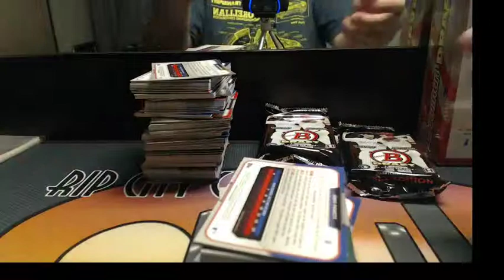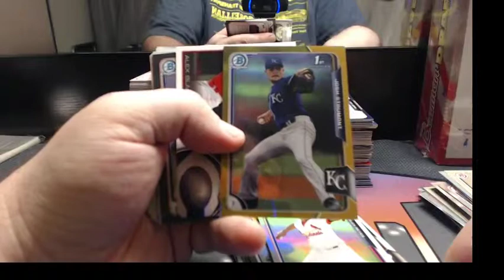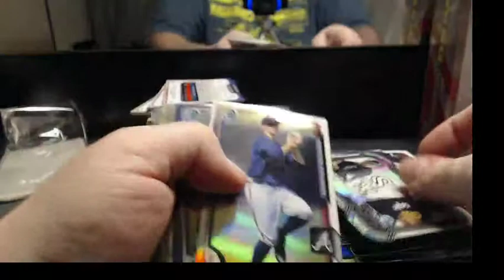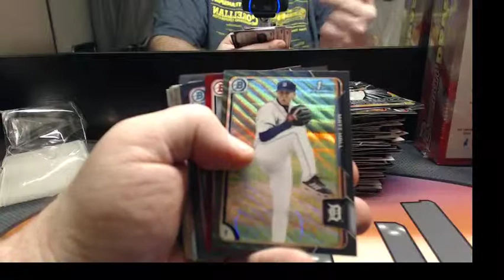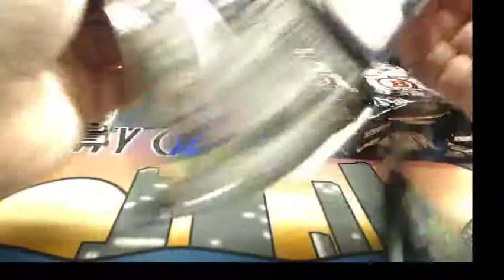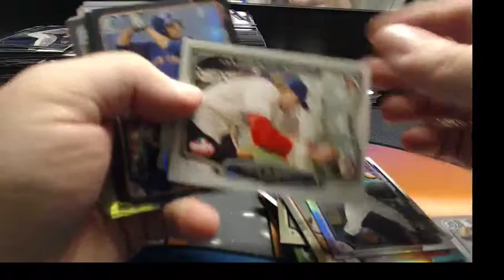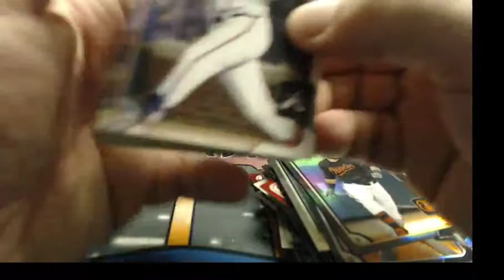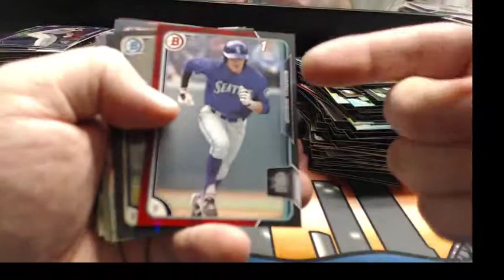2015 Bowman Asia Twins